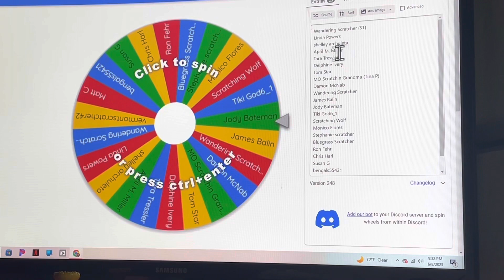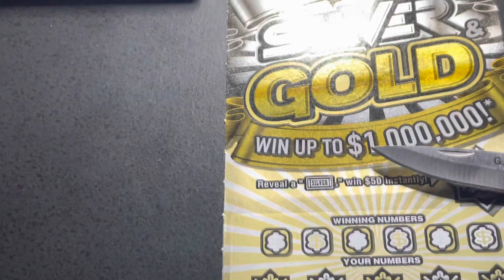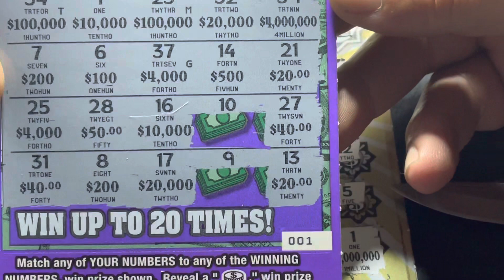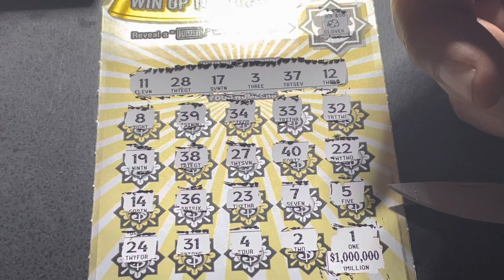Daily Giveaway 6/9